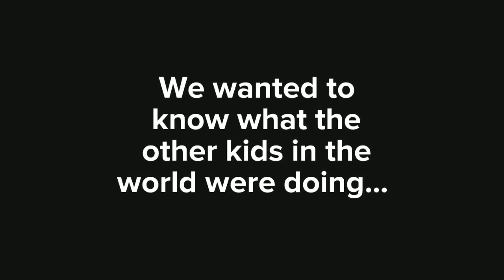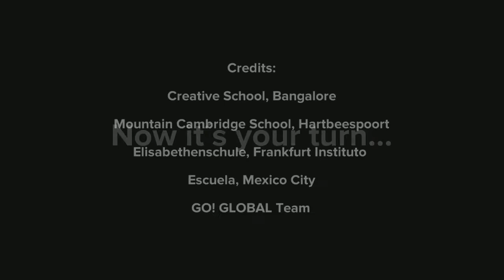GO! GLOBAL | Reclaim the Rubbish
Introduction to Go! Global Reclaim the Rubbish.

GO! GLOBAL Reclaim the Rubbish facilitated an exchange among children from South Africa, Mexico, Germany and India. Each group worked and reflected about the school waste management project, sharing their learnings and experiences with the learners participating in the programme. This helped them to see themselves as global citizens, through the shared traditions  in the four countries.

“Go! Global“ is a virtual school exchange program which gives pupils the possibility to share their experiences and thoughts on different topics – also beyond national borders. The program addresses schools worldwide and thus contributes to a valuable exchange on a global level.

We created a manual in form of an interactive mind map which was thought to be explored in the most flexible, intuitive and meaningful way. Based on your interests you will learn organically how to do virtual exchanges with your students in a GO! GLOBAL style.

We also created virtual communities where you can learn more about our work, get engaged with possible partners and share your experiences.